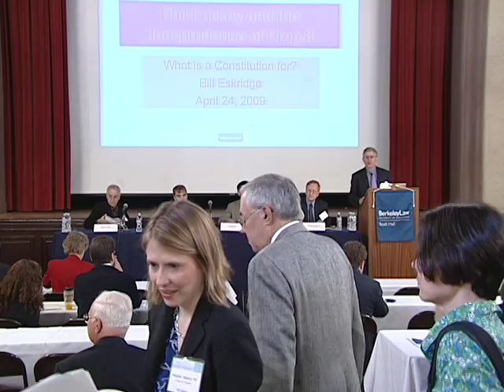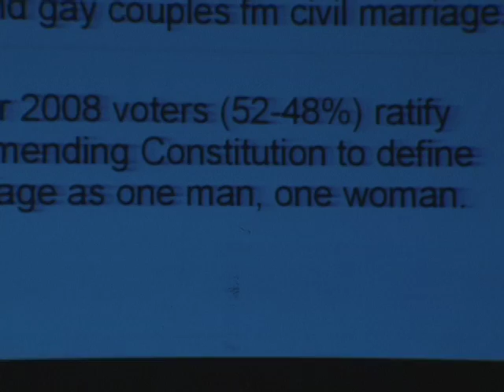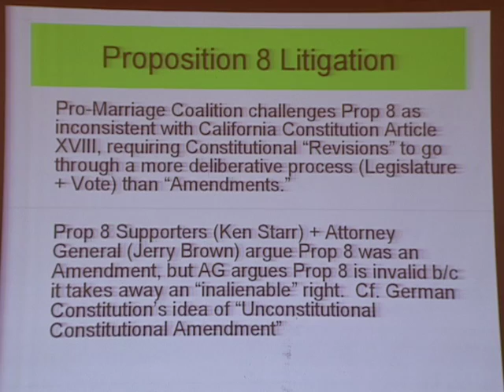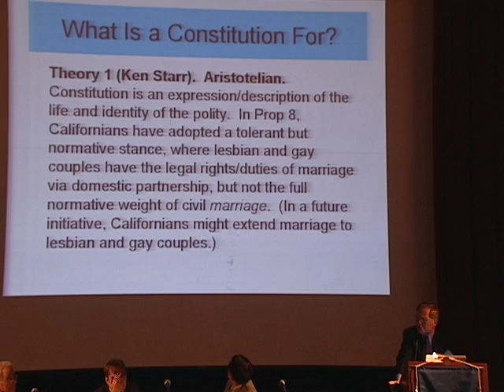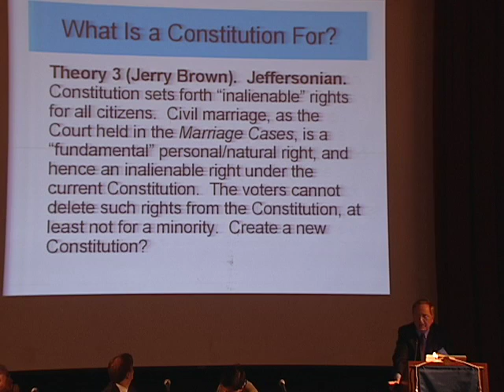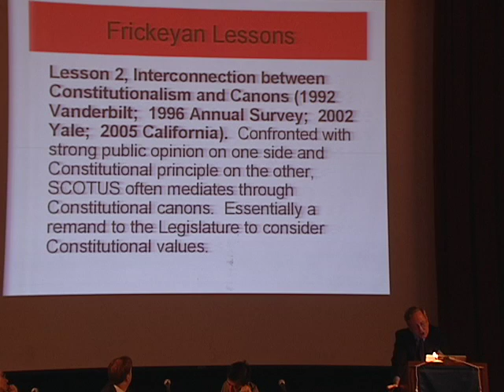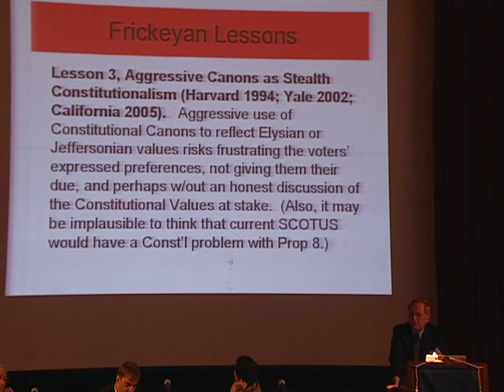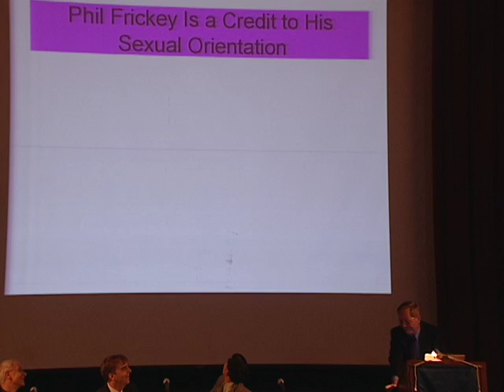Frickey Symposium - Plenary Session 1: Constitutional Law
Festschrift in honor of Philip Frickey, Alexander F. and May T. Morrison Professor of Law, Berkeley Law

Plenary Session 1 - Constitutional Law

Moderator:  Goodwin Liu, Professor of Law; Associate Dean, JD Program & Curriculum Planning; Co-Director, Chief Justice Earl Warren Institute on Race, Ethnicity & Diversity, Berkeley Law

Panelists: William Eskridge, Jr., John A. Garver, Professor of Jurisprudence, Yale Law School, Robert C. Post, David Boies Professor of Law, Yale Law School, Ernest A. Young, Professor of Law, Duke University School of Law